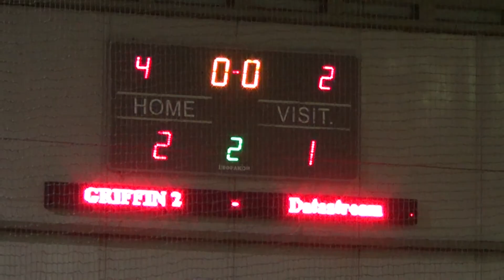08 02 14 GRIFFIN 2 -- Datastream 2 1